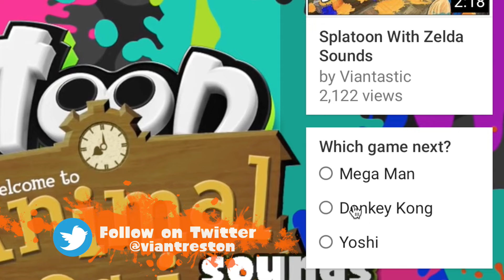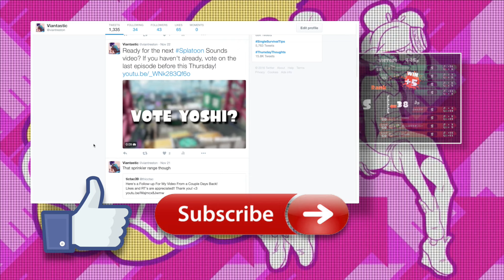It's too Cute! | Splatoon with Yoshi Sounds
I guess it wasn't the Dinosaurs who went extinct..
Share with someone who loves Yoshi!